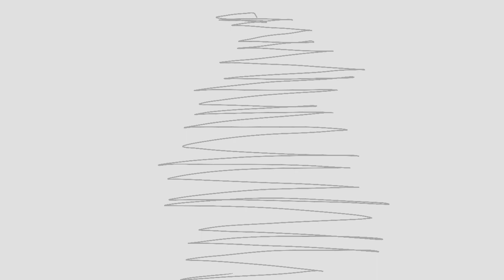Play Button and his 15 friends at the Burj Khalifa Tower Part 4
Requested by Mohammad Yousuf